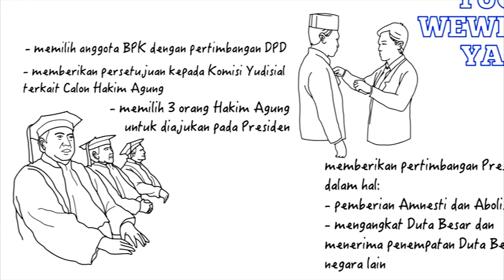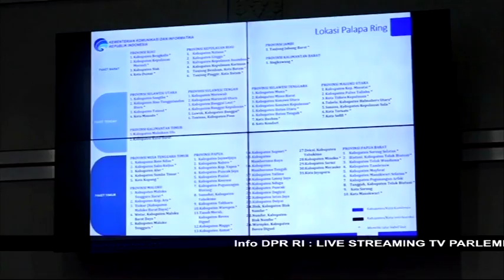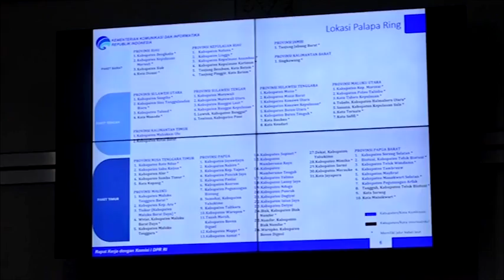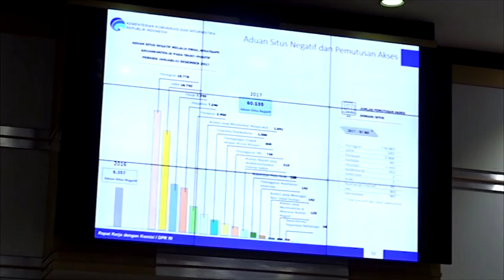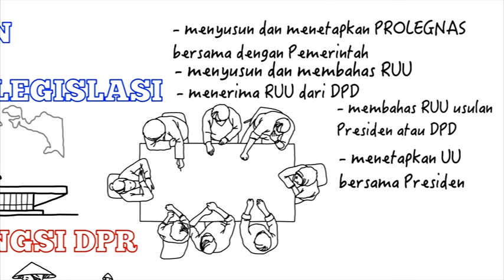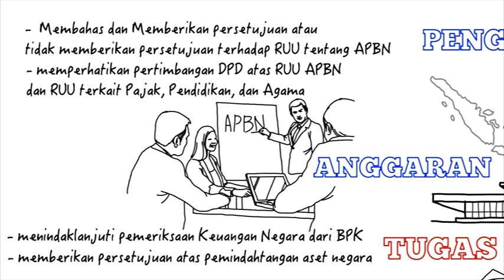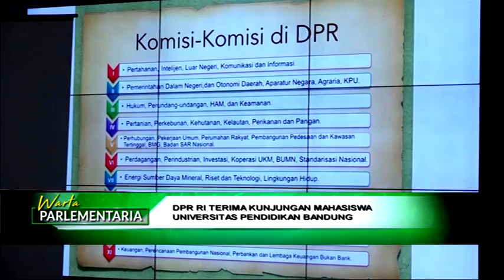DPR RI - WARTA PARLEMENTARIA #10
BERITA I
DPR RI - KOMISI II NILAI DANA OTSUS PAPUA BELUM DIRASA MANFAATNYA
NARSUM : ACHMAD BAIDOWI / Anggota Komisi II DPR RI / FPPP / Dapil JATIM XI
TB ACE HASAN SYADZILY / Anggota Komisi II DPR RI / FPG / Dapil BANTEN I
(IKI)
BERITA II
DPR RI - SOROTI KEKURANGAN GURU
NARSUM : MY ESTI WIJAYATI / Anggota Komisi X DPR RI / FPDIP / Dapil D.I.Y
MARLINDA IRWANTI / Anggota Komisi X DPR RI / FPG / Dapil JATENG X
(IKI)
BERITA III
DPR RI - PANSUS PERTEMBAKAUAN DPR RI DESAK BERBAGAI PIHAK SALING BERSINERGI
NARSUM : FIRMAN SOEBAGYO / Ketua PANSUS RUU Pertembakauan DPR RI / FPG / Dapil JATENG III
(IKI)
BERITA IV
DPR RI - KOMISI II DESAK PEMERINTAH TINGKATKAN PENGAWASAN PULAU - PULAU DI INDONESIA
NARSUM : TAMANURI / Anggota Komisi II DPR RI / FPNASDEM / Dapil LAMPUNG II
LUKMAN EDY / Wakil Ketua Komisi II DPR RI / FPKB / Dapil RIAU II
(IKI)
BERITA V
DPR RI - KOMISI I DORONG PERCEPATAN SATELIT PALAPA RING 2
NARSUM : ABDUL KHARIS ALMASYHARI / Ketua Komisi I DPR RI / FPKS / Dapil JATENG V
ANDREAS HUGO PAREIRA / Anggota Komisi I DPR RI / FPDIP / Dapil NTT I
(IKI)
BERITA VI
DPR RI - KOMISI I DORONG PERCEPATAN AKSES INTERNET KE DAERAH 3T
(IKI)
BERITA VII
DPR RI - KOMISI X MINTA SKALA PRIORITAS PERPUSNAS UNTUK TINGKATKAN LITERASI INDONESIA
(IKI)
BERITA VIII
DPR RI - TERIMA KUNJUNGAN MAHASISWA UNIVERSITAS PENDIDIKAN BANDUNG
NARSUM : DEDING ISHAK / Wakil Ketua Komisi VIII DPR RI / FPG / Dapil JABAR III
HETIFAH SJAIFUDIAN / Anggota Komisi II DPR RI / FPG / Dapil KALTIM
(IKI)
BERITA IX
DPR RI - INSPEKTORAT UTAMA DPR RI MINTA DPRD KAB NGANJUK TINDAKLANJUTI TEMUAN BPK
NARSUM : SETYANTA NUGRAHA / INSPEKTUR UTAMA DPR RI
(IKI)